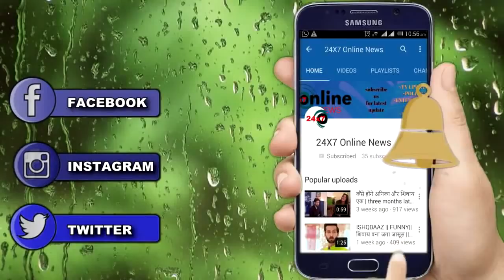KUNDALI BHAGYA || सोमवार || PRITHVI का घिनौना चेहरा आ गया RAKHI के सामने